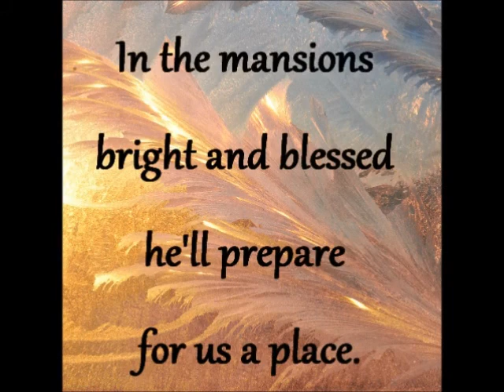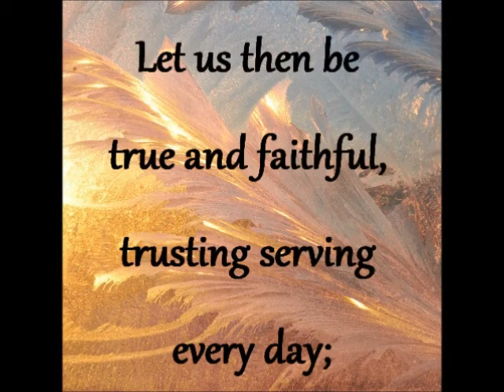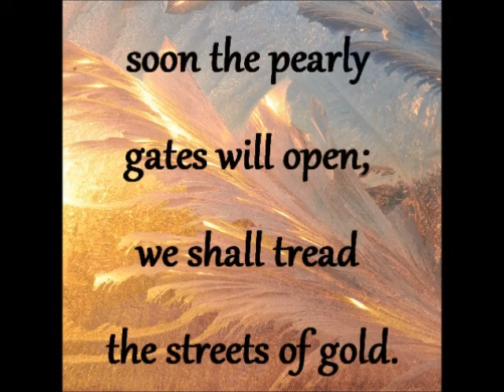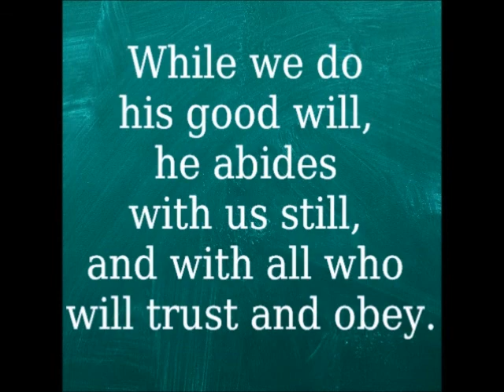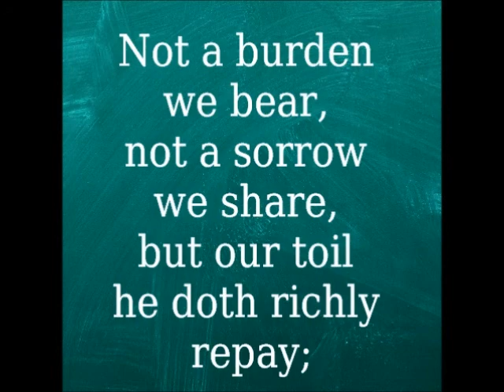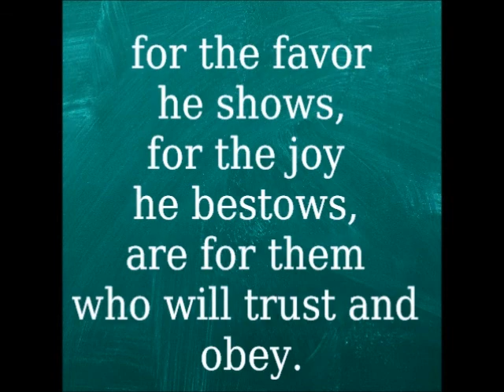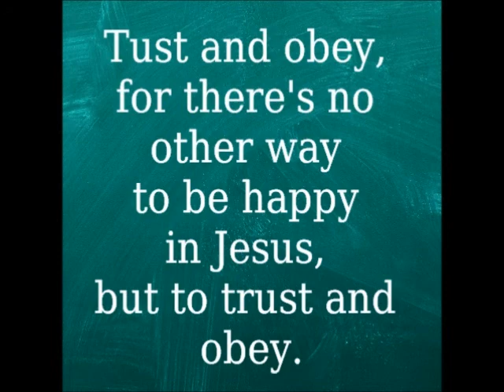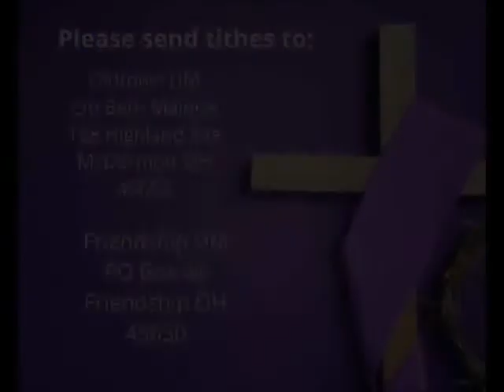Oldtown & Friendship UM Sermon for 1/24/21 with Special Guest Terry Cavanaugh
Today's sermon with Special Guest Terry Cavanaugh